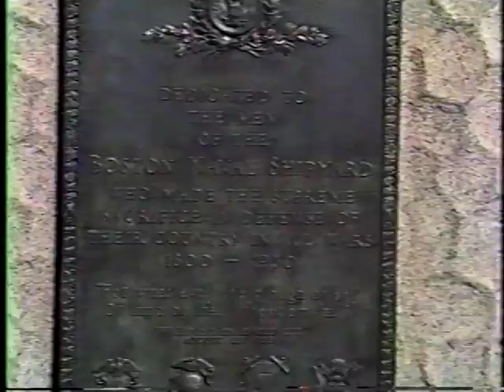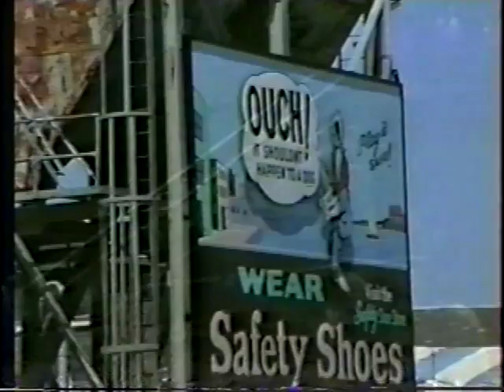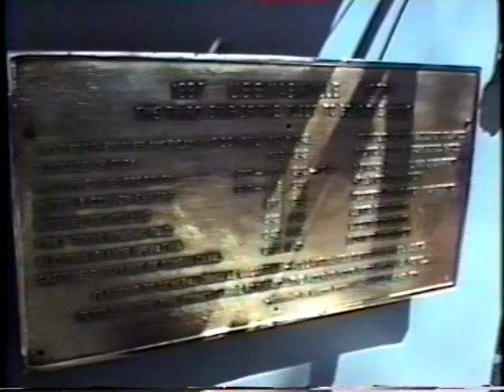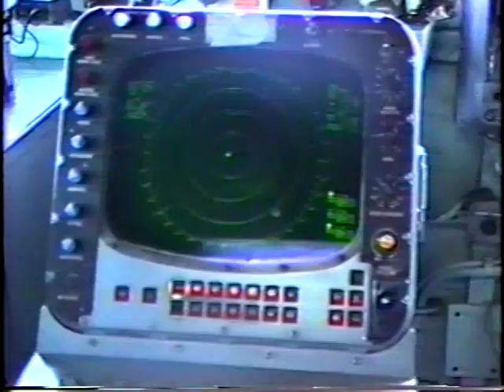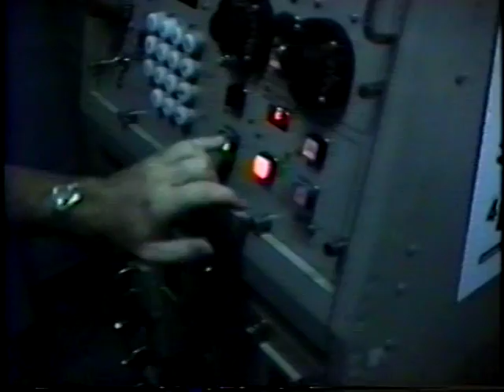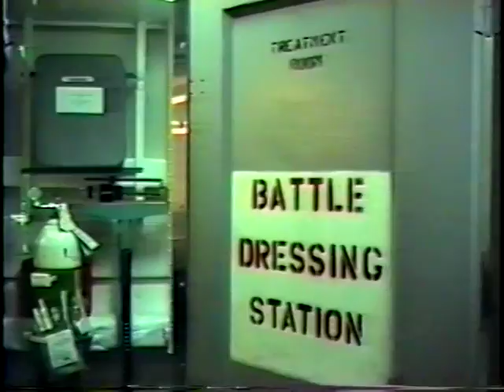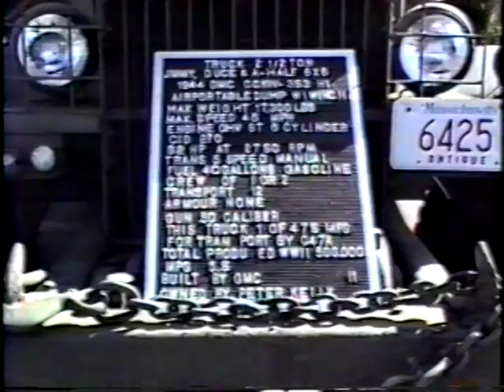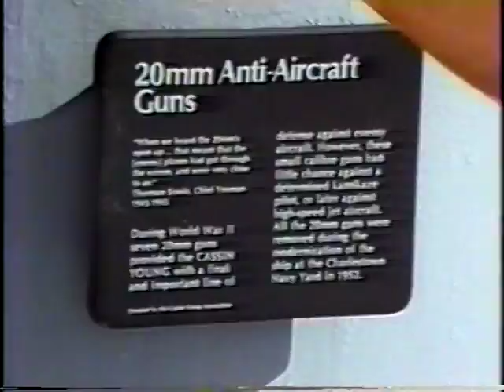50th Anniv. D Day Activities at Charlestown Navy Yard- June 4, 1994- 1hr 47 min.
Returning World War 2 Navy men visit Charlestown Navy yard activities, tour the USS Nashville, and attend a USO Big Band dance at night on the 50th Anniversary of D-Day.